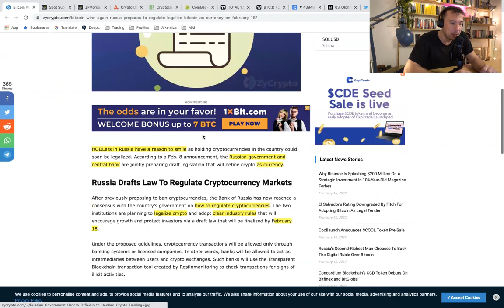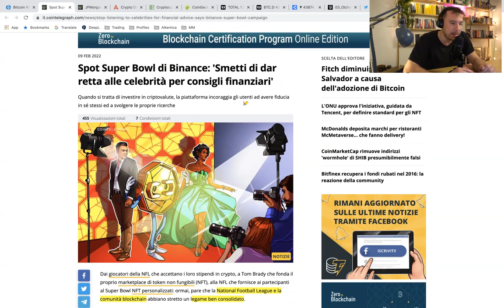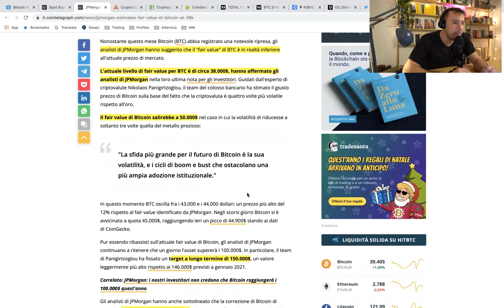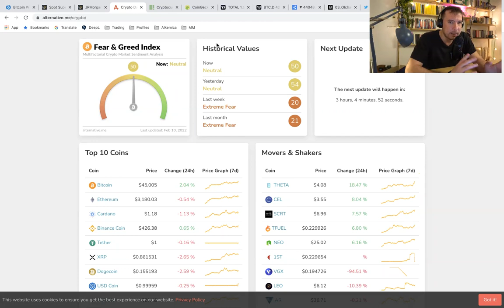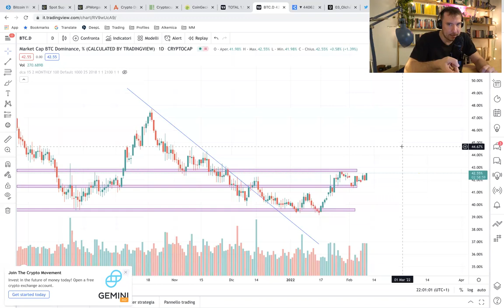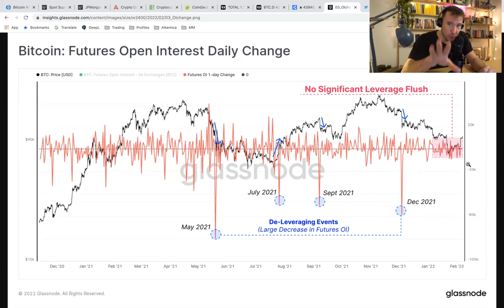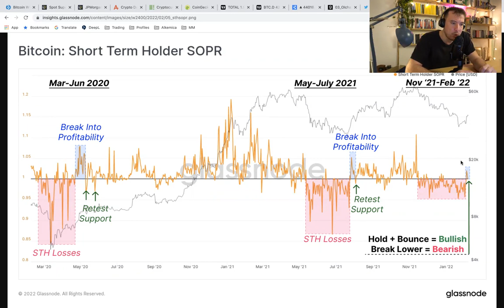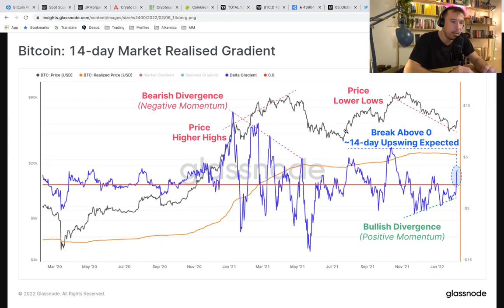✅ BITCOIN: quanto VALE davvero? Secondo JP MORGAN "soltanto" 38000$! Parliamone | CRYPTO ESPRESSO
🔴 BONUS per VOI e AIUTINO per NOI per SUPPORTARE il canale 🔴
👉🏽 COINIGY - vi permette di tradare con i vostri exchange usando un'unica piattaforma

Direttamente dalla COMMUNITY dei MADMEN, ecco il CRYPTO ESPRESSO:

🥃 IN QUESTA PUNTATA:
00:00 - Intro
01:34 - Dal Ban alla legalizzazione. La lungimiranza di Mosca
06:33 - Binance vs Superbowl. Oppure no?
11:43 - JP Morgan e il fairy value di BTC: 30.000$?
16:22 - F&G Index, il mercato a 360°, Gainers&Losers
21:19 - La coppia che scoppia: Dominance e MarketCap
23:57 - Assaggino di TA: verso l'overpriced?
28:05 - Un po' di on-chain per chiudere: gli short term holders finalmente in profitto?